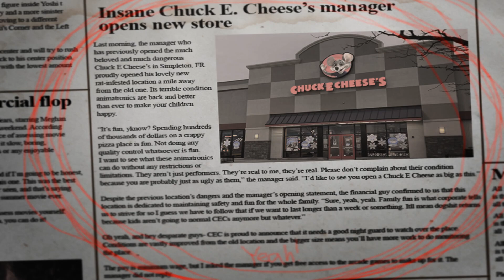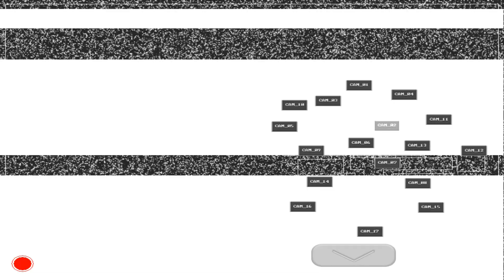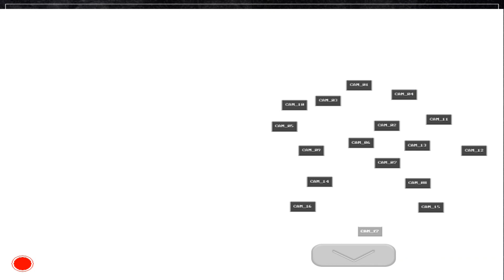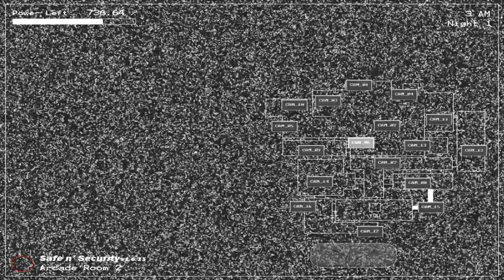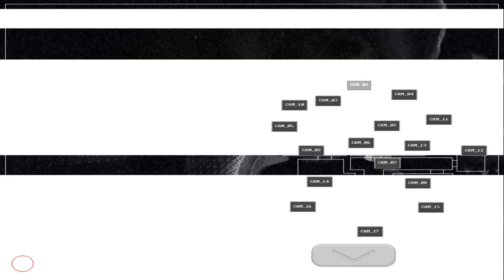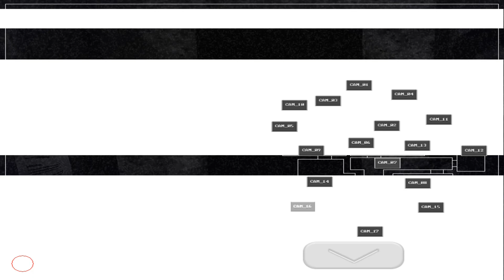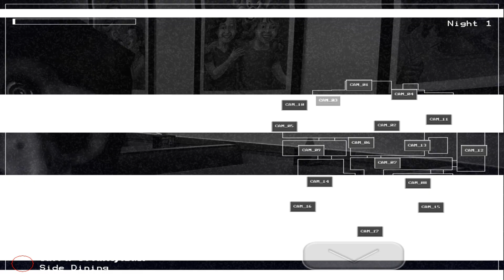BACK IN THE DEPTHS OF THE SEWERS | Five Nights at Chuck E. Cheese's REVIVED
My boi Jeb came back with another Remake/Revive of an old classic fnaf game, is this an actually balanced game this time? We'll see...

X-OUT!!!